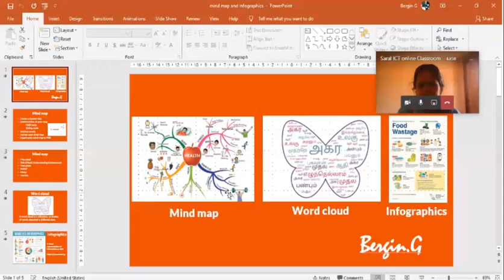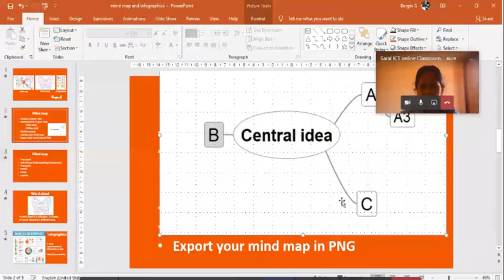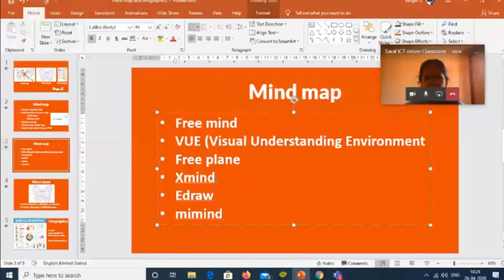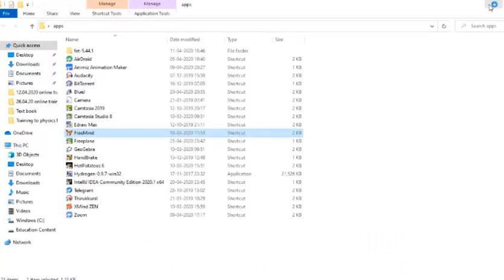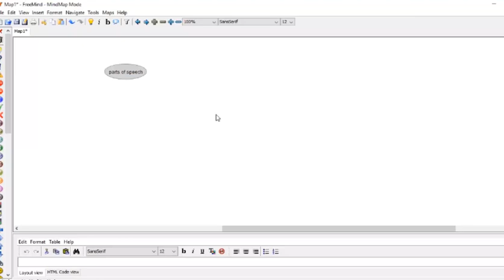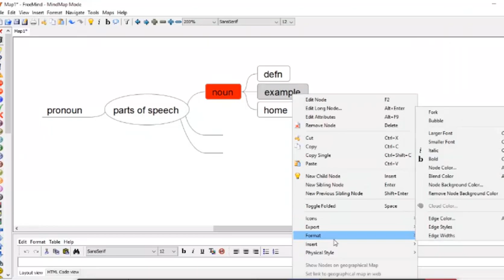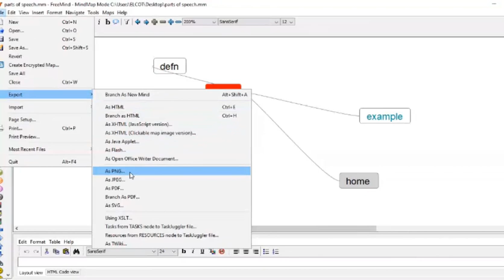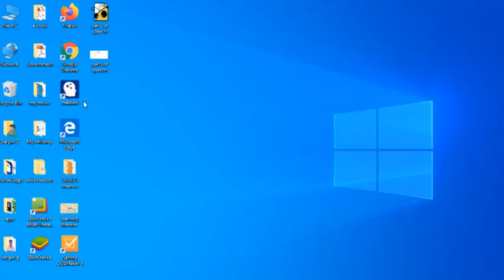Mind Map Preparation Part I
Mind Map preparation is very useful to teach or learn the lesson easily.